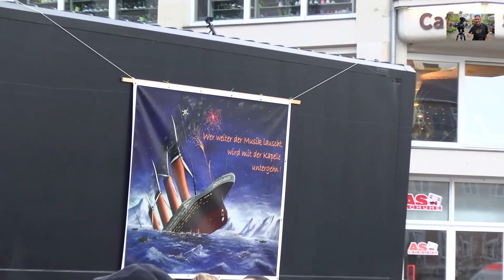Annaberg-Buchholz(Erz.) 11.10.2023 Zusammenfassung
Berichterstattung gemäß Grundgesetz Art.5
ca. 800-1200 Menschen waren auf dem Markt der Kundgebung " Berggeschrey " von der Gemeinschaft von überwiegend Unternehmern und Unternehmerinnen, die unparteilich organisiert sind und die es sich mit Blick auf die aktuelle Politik der Bundesregierung zur Aufgabe gemacht haben, auf die katastrophalen Zustände in Wirtschaft, Gesellschaft und Politik aufmerksam zu machen.